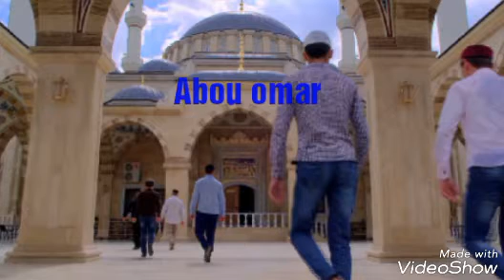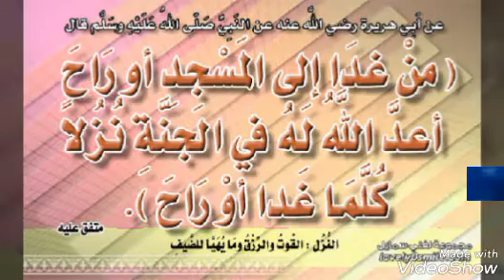HADITH 02 Dème diaka ( mosquée)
M. Ba